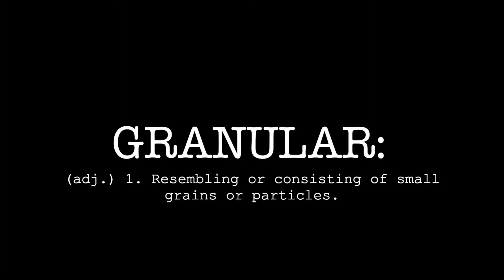Metis - Vlog Series Episode 10: Let's Get Granular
So when we say ‘Let’s Get Granular’, we are basically saying to look at things in greater detail, a more detail-oriented approach to your overall marketing strategy. 🔬

Gone are the days where one level, one-dimensional marketing strategy would work. You and your business are UNIQUE which means you need a strategy that works FOR YOU AND YOUR BUSINESS! ✨

Get GRANULAR with CcB & Carl in The Google Corner in our latest Vlog Episode.